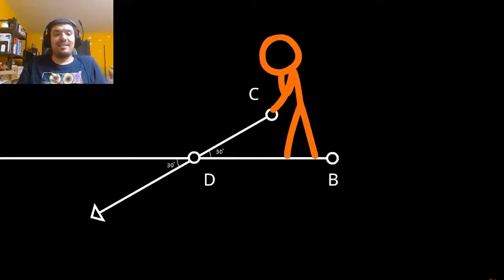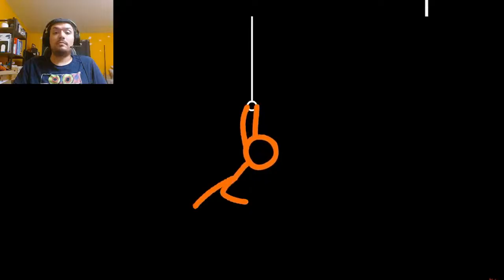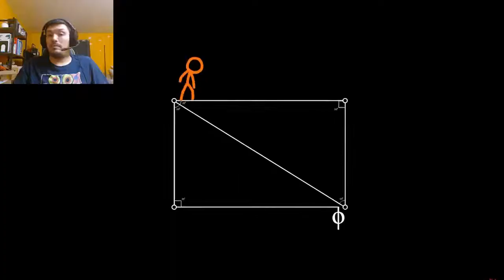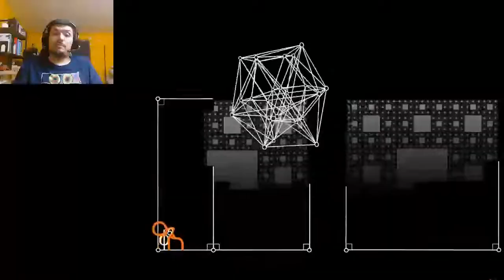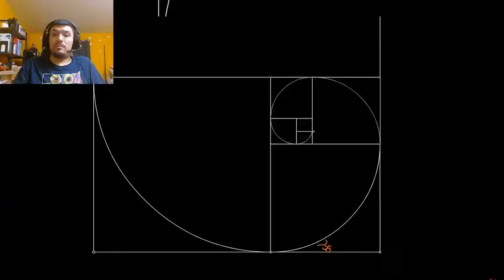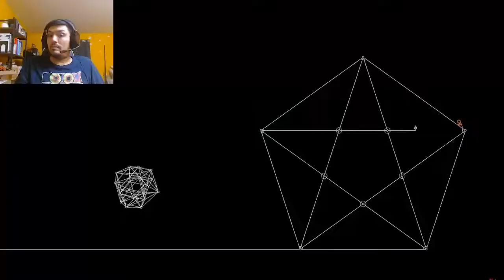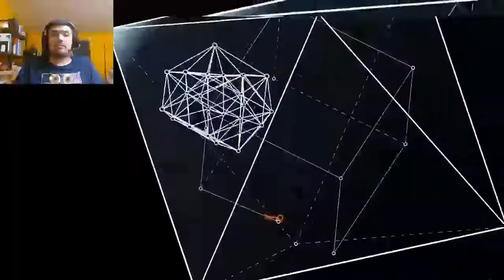Teacher Reacts to: Animation vs. Geometry So Amazing!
Man what a fun and accurate video when it comes to geometry problems and how they work! I loved every second of it and I hope to show this to my students when summer is over so they can enjoy this amazing work too!